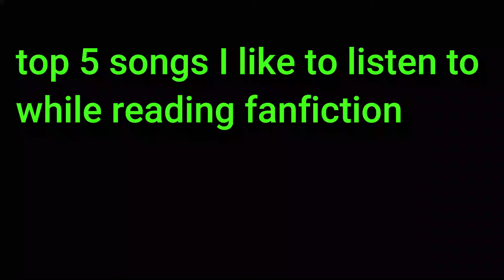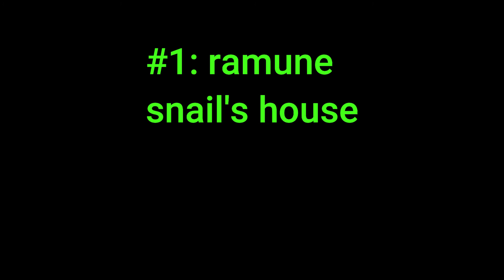top 5 songs I like to listen to while reading fanfiction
here are your extended versions

have a real cool day also VOTE